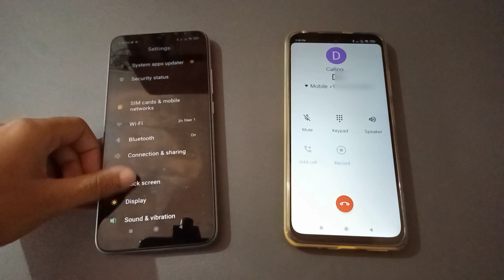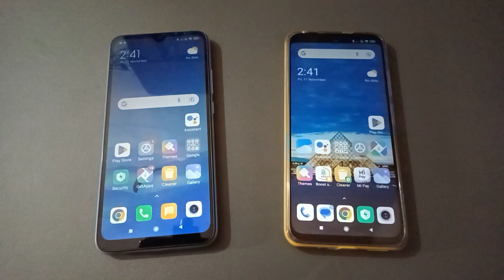Xiaomi Redmi 9A incoming call first impression